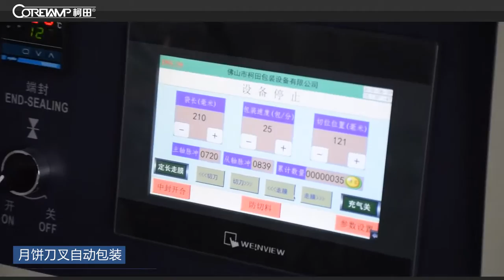Plastic fork and knife packing machine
Address: Building F2 of New Lighting Source Industrial Base, Luocun, Nanhai District, Foshan City, Guangdong,

China.